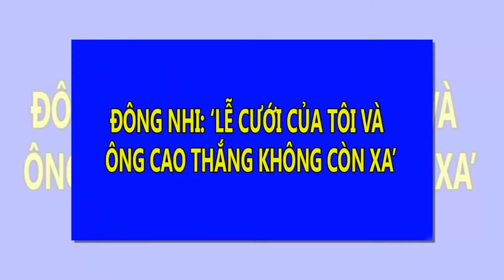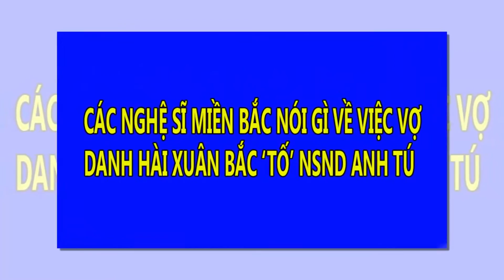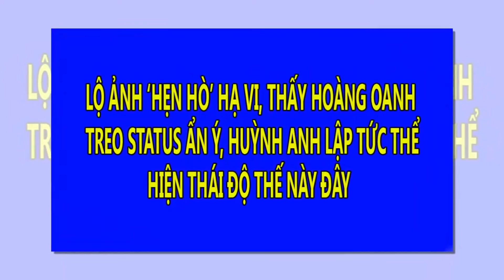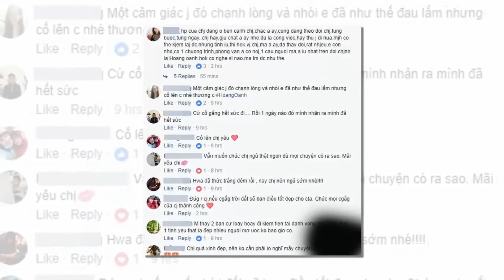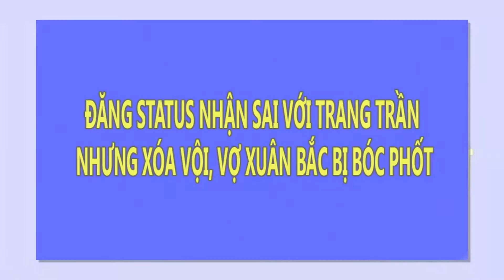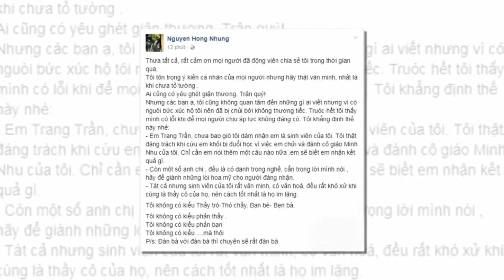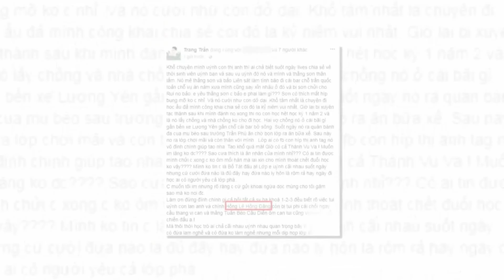Đông Nhi tiết lộ về đám cưới không còn xa với Ông Cao Thắng | Tin Nhanh Nhất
Đông Nhi tiết lộ về đám cưới không còn xa với Ông Cao Thắng.